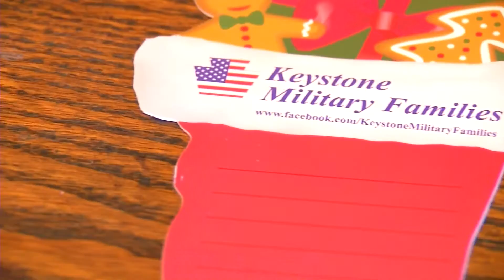STOCKINGS FOR SOLDIERS AT APPLEBEE'S